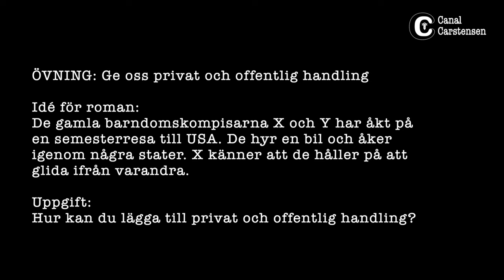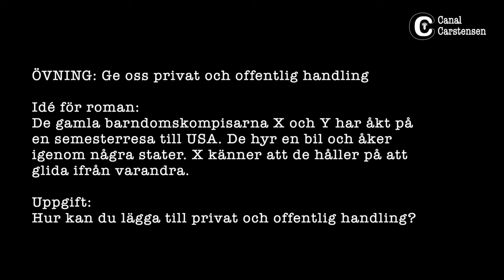Romanskrivarskolan #97: Låt protagonistens privata och offentliga värld krocka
Du kommer att skapa stor laddning i romanen om du låter huvudpersonens privata värld krocka med den offentliga världen.

Okej, din protagonist har ett arbete, men tänk om en jobbarkompis plötsligt kommer hem till protagonisten, eller blir kär i protagonistens partner – se där har du två exempel på när världarna kolliderar.